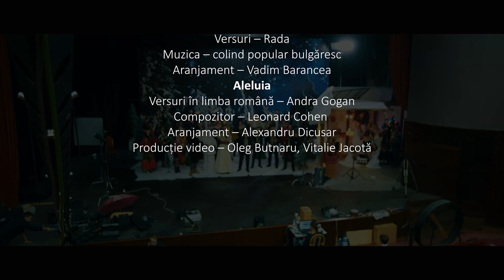Un program de colinde al centrului de cultura si arta Ginta Latina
Mai e vreme de colinde

Ideea originală - Vitalie Jacotă

Versuri – Mihai Eminescu și Adrian Păunescu
Compozitor și aranjament – Alexandru Dicusar

În Moldova se colindă
Versuri – Rada
Muzica – colind popular bulgăresc
Aranjament – Vadim Barancea

Aleluia
Versuri în limba română – Andra Gogan
Compozitor – Leonard Cohen
Aranjament – Alexandru Dicusar

Producție video – Oleg Butnaru, Vitalie Jacotă

În distribuție - toți artiștii C.C.A GINTALATINA și TFN